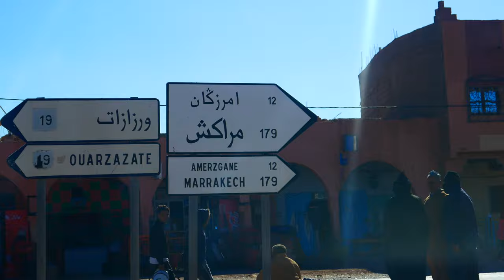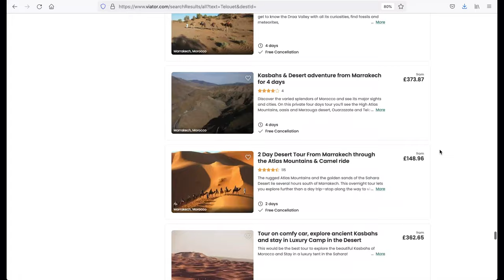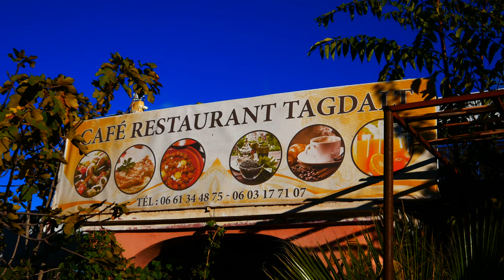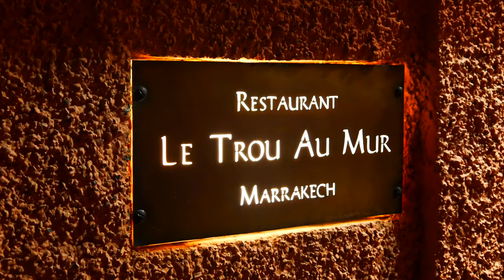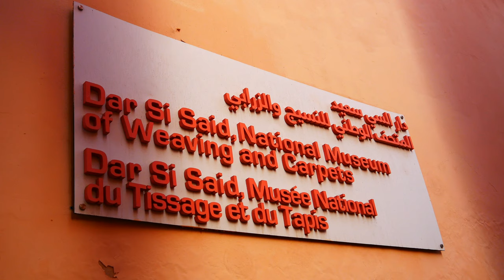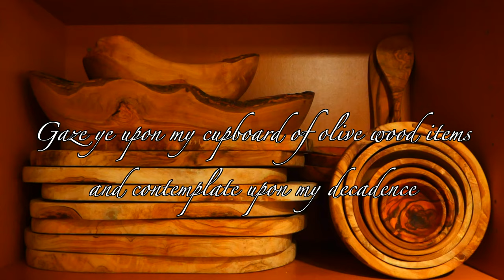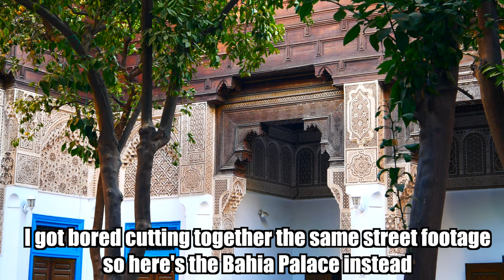Marrakech: Telouet & Aït Benhaddou in one day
The missing day that we teased last episode where we took a trip out of Marrakech, south through the Atlas mountains to the amazing Kasbahs of Telouet & Aït Benhaddou.